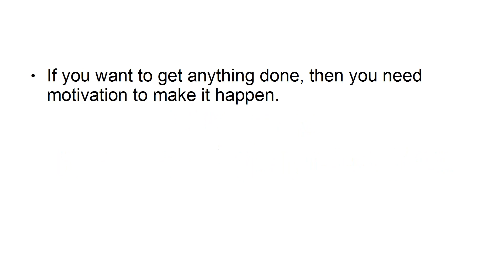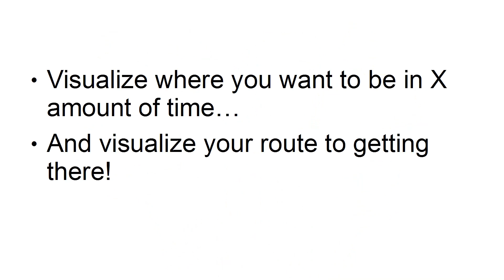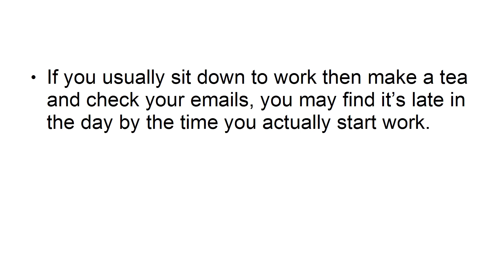5 Ways to Increase Your Motivation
If you want to get anything done,then you need motivation to make it happen.
This is the crucial "fuel" that will help you to become more successful , more accomplished and happier.
Without it,you will remain exactly where you are right now without any forward momentum.

Here are five ways you might be able to boost your motivation:

1.Remember Why
2.Boost your energy
3.Meditate
4.Exercice
5.Use rewards